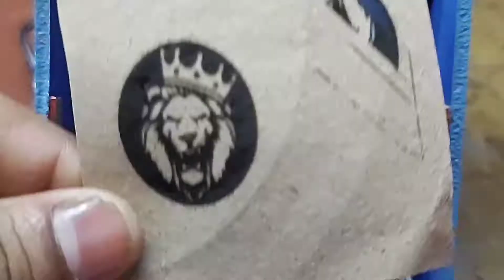Laser engraving in time-lapse.